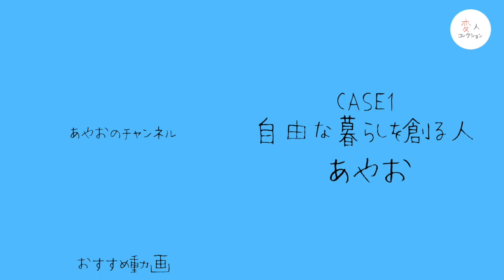Part1.何をしてる人？ CASE.1 自由な暮らしを創る人 あやお 変人コレクション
今回は石川県能登島へ単身移住し『創る家』という住みびらきの家を運営していたあやおにインタビューしました！（創る家は2019年11月末に寿閉鎖しています。）

あやおについて:
オモシロイ大人に成りたくて、石川県の島の5LDKの古民家をリノベして、ひとりでほぼ自給自足をする27歳と猫 。家を住みびらきして毎日遊んで生きてる。
家訓は、やりたいことをやること。みんな友達。食料確保。